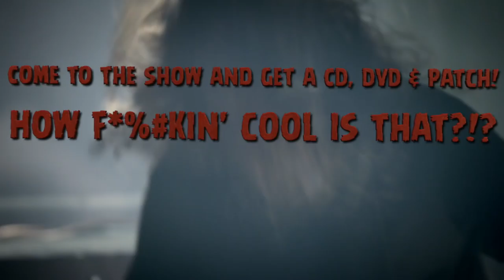KATAKLYSM - USA 'Meditations' Album Release Shows (OFFICIAL TRAILER)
KATAKLYSM USA 'Meditations' Album Release Shows! Come to the show and get the album, DVD & Back Patch!

KATAKLYSM's 13th studio album, MEDITATIONS, is out now via Nuclear Blast Records.

*Bonus DVD content:

Filmed October 21st 2017 in Munich, Germany on the "A Moment in Time" tour, Kataklysm performed 2 of their classic albums, "Shadows & Dust" and "Serenity in Fire" in their entirety.

KATAKLYSM on tour 2018

Album Release Shows
Jun 2 Saint Vitus Bar – Brooklyn, NY*
Jun 3 Urban Artifact – Cincinnati, OH*
Jun 4 Reggies – Chicago, IL*
Jun 7 Whisky A Go-Go – West Hollywood, CA*
** with Jungle Rot** with Exmortus

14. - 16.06. D Ferropolis - With Full Force
22.06. D St. Goarshausen - RockFels
23.06. F Clisson - Hellfest
06.07. E Barcelona - Rock Fest
07.07. RO Bucharest - Metalhead Meeting
21.07. D Bertingen - Rock unter den Eichen
25.07. SLO Tolmin - Metaldays
16.08. D Dinkelsbühl - Summer Breeze
17./18.08. CZ Moravský Krumlov - Rock Heart
17./18.08. D Essen - Turock Open Air
»Death…Is Just The Beginning«
w/ HYPOCRISY, THE SPIRIT
18.10. D Wiesbaden - Schlachthof
19.10. D Stuttgart - LKA Longhorn
20.10. D Munich - Backstage
23.10. H Budapest - Barba Negra
24.10. A Vienna - Arena
25.10. PL Wrocław - Zaklęte Rewiry
26.10. D Geiselwind - MusicHall
27.10. I Milan - Live Music Club
28.10. CH Pratteln - Z7
29.10. F Lyon - Ninkasi Kao
31.10. E Madrid - Sala Mon
01.11. E Barcelona - Razzmatazz 2
02.11. F Limoges - CC John Lennon
03.11. F Paris - La Machine du Moulin Rouge
04.11. B Antwerp - Trix
05.11. D Hamburg - Docks
06.11. S Gothenburg - Trädgår'n
07.11. S Stockholm - Fryshuset
09.11. FIN Helsinki - The Circus
10.11. FIN Tampere - Pakkahuone
12.11. DK Copenhagen - Pumpehuset
13.11. NL Leeuwarden - Neushoorn
14.11. D Berlin - Kesselhaus
15.11. D Dresden - Eventwerk
16.11. D Oberhausen - Turbinenhalle 2
17.11. D Leipzig - Hellraiser